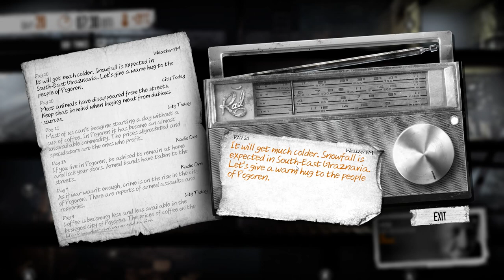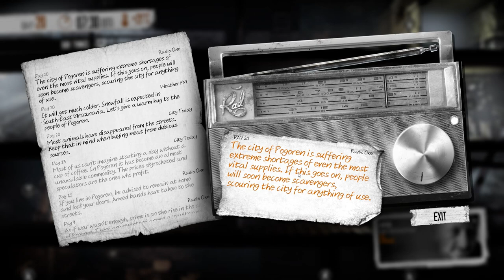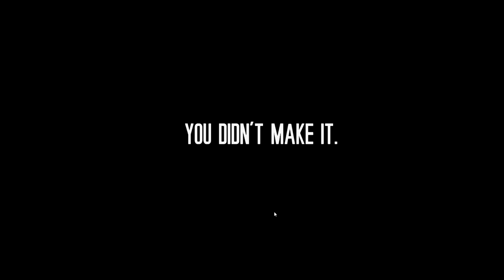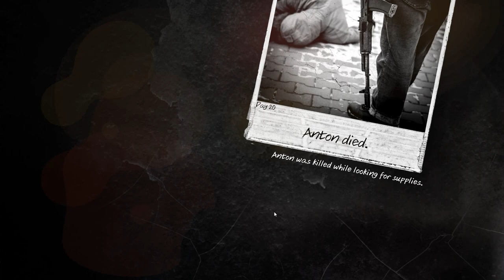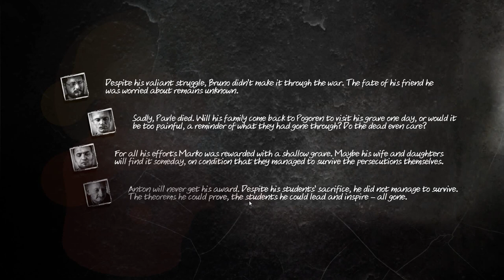This War of Mine | Let's Play | The Most Tragic Ending | (EnD)